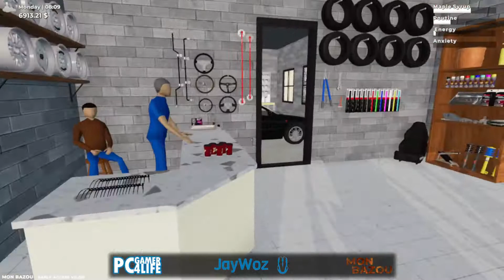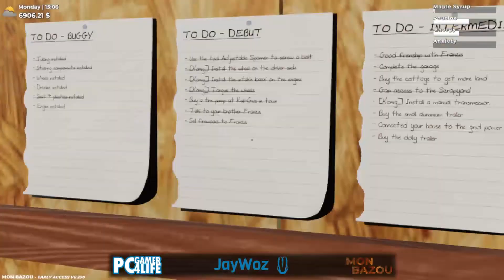Mon Bazou | Gotta Get to the Junkyard! | Part 9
Just got junkyard access! I had an absolute BLAST with this video, it was such a good day!